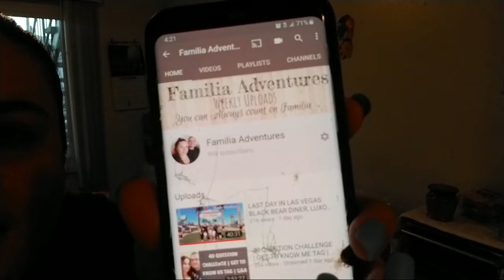🔴LIVE COOKING ENCHILADAS VERDES WITH MY IN LAWS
crystalevans # livecookwithme

For more of our family we have a child called Familia Adventures.

●Enchiladas Verdes Ingredients ●
•Tomatillos 2lbs
• Chile Serrano 1 to 2
• Small onion in the blender
• 3tbsp Knorr swisa in the blender
• Cilantro
• Add very little hot water to the blender
• 4 Garlic in the blender
• 4 Cups of Chicken Brooth

Add oil and 1tbsp of Flour cook really quick.
Then add green enchilada sauce then 4 cups of chicken brooth

Cook chicken with water onion and garlic add salt for 40 min to one hour